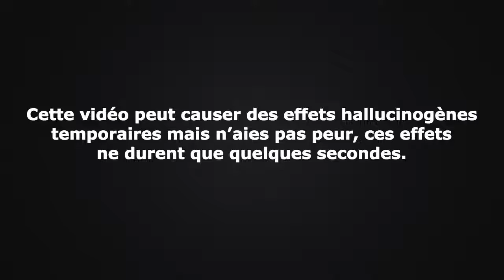92% VONT DEVENIR FOU EN REGARDANT CETTE VIDÉO 2 Lama Faché 720p 30fps H264 192kbit AAC